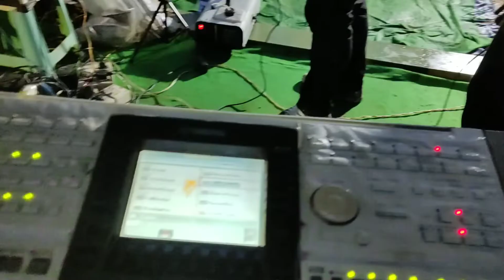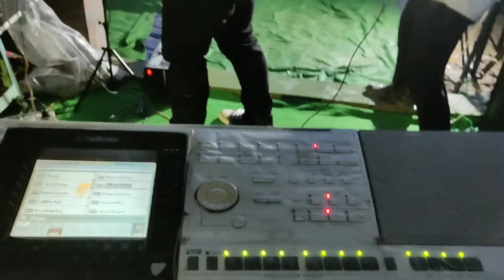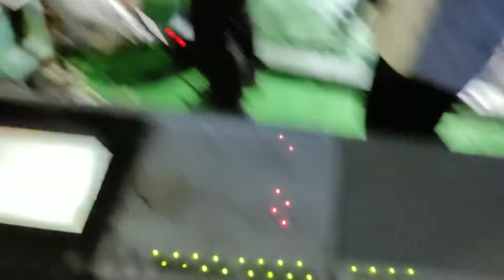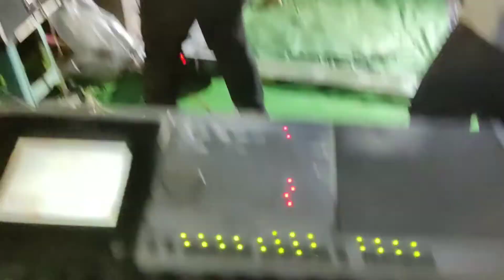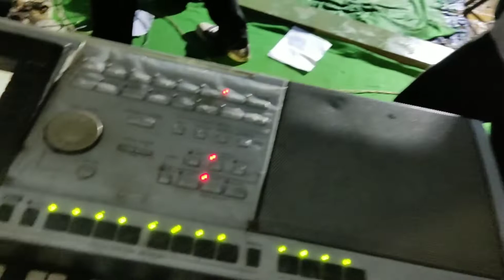Party at Hyde Out Park, Ccpur